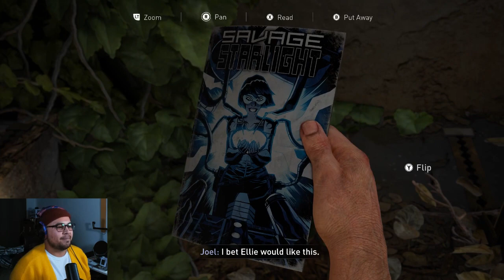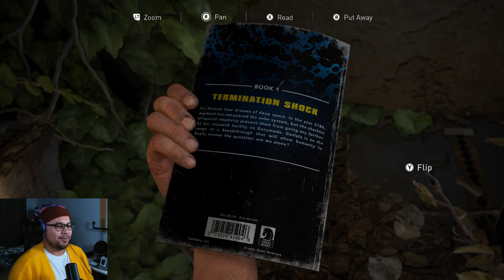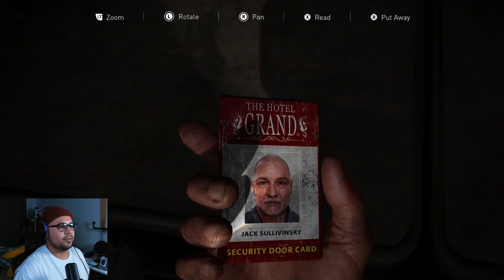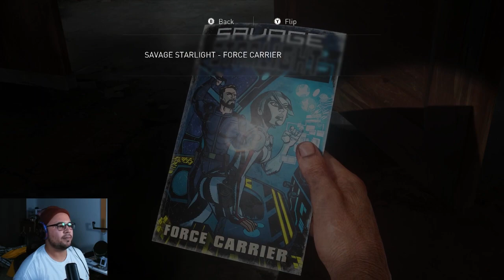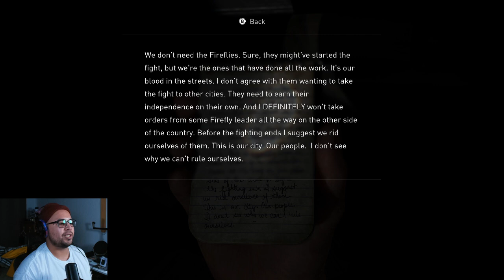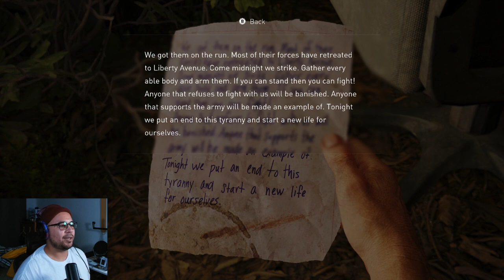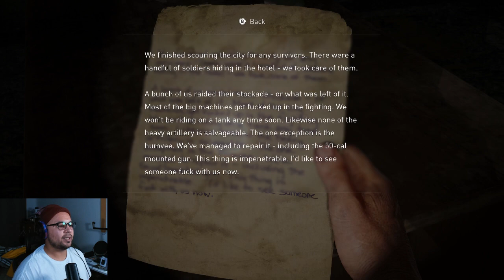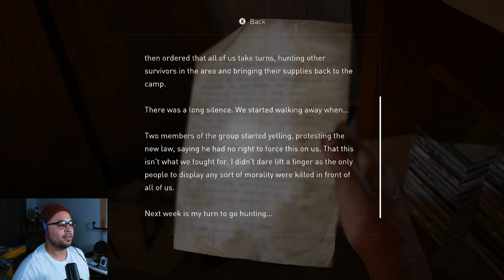The Great Pittsburgh Detour-The Last of Us part 1 PC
*Gameplay starts at 16:27

*Full Stream*

This detour is longer than I expected...get me outta here!

Spoilers! The game is still badly optimized!